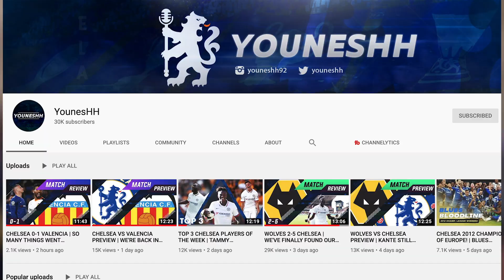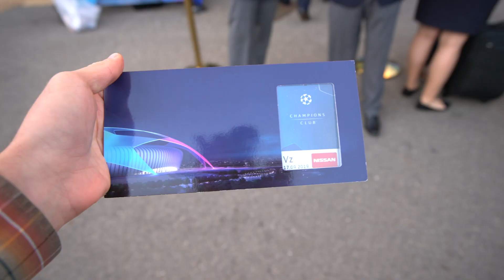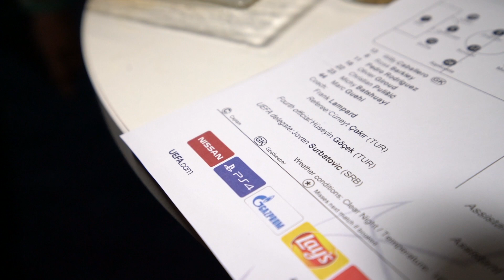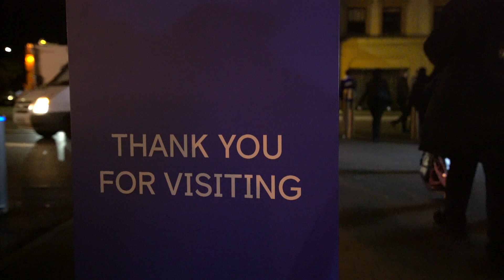CHELSEA 0-1 VALENCIA MATCH VLOG || ROSS BARKLEY PENALTY SHAMBLES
CHELSEA 0-1 VALENCIA MATCH VLOG || ROSS BARKLEY PENALTY SHAMBLES. Huge thank you to Nissan for hosting us. Chelsea 0-1 Valencia in the Uefa Champions League Group Stage opening game. Frank Lampard’s first Champions League game as Chelsea manager ends in a feeble 1-0 defeat at home to Valencia. Rodrigo’s 74th minute goal wins it for Valencia. Ross Barkley’s late missed penalty see’s Chelsea beaten in Uefa Champions League Game week 1.